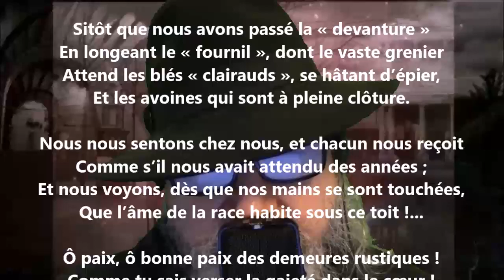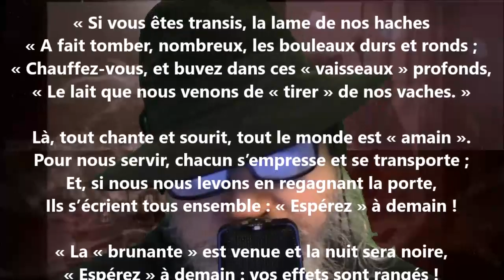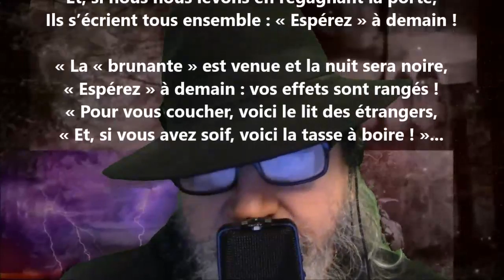La maison II - Blanche Lamontagne lu par Yvon Jean